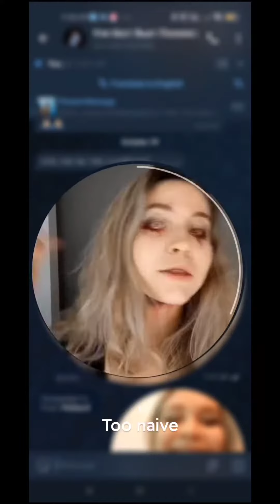you'll be always not enough